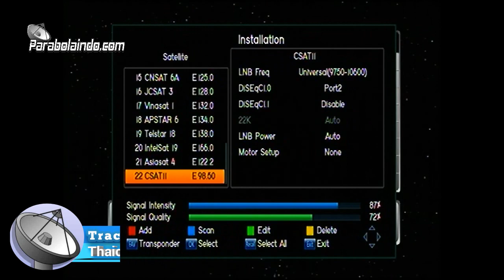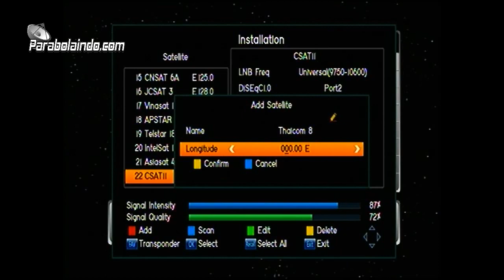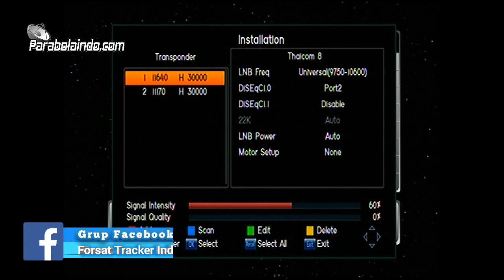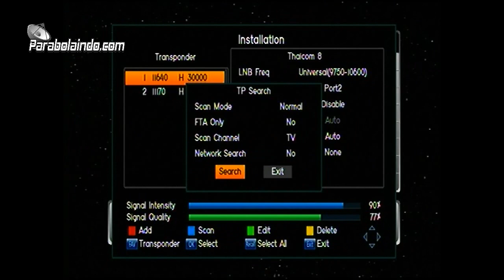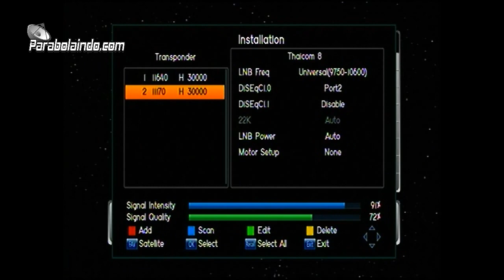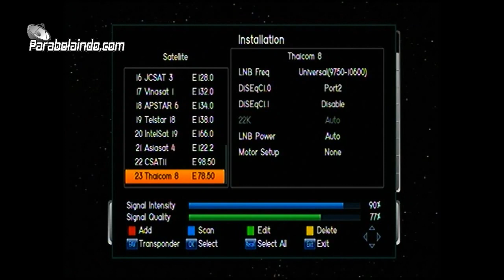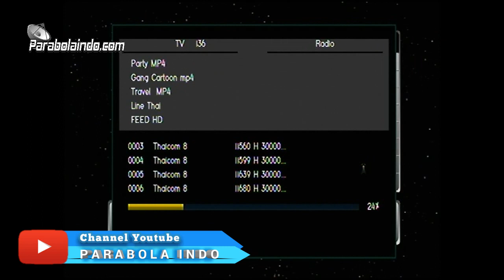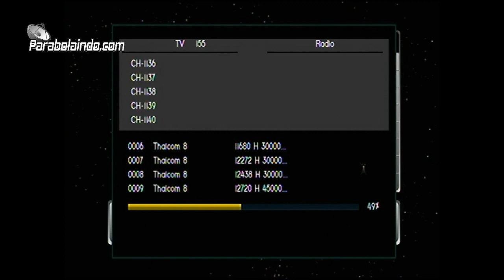How to Track Thaicom 8 (Ku-Band)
How to Track Thaicom 8 (Ku-band) satellite, easy way to watch ball games on Channel PPTV HD ,, If you like this video please Like & comment this video, and to support our video quality upgrade please subscribe channel PARABOLA INDO

Cara Tracking satelit Thaicom 8 (Ku-band), cara mudah nonton siaran pertandingan bola di Channel PPTV HD,, Bila kamu suka video seperti ini silahkan Like & komentar video ini, dan untuk mendukung meningkatan kualitas video kami silahkan subscribe channel PARABOLA INDO